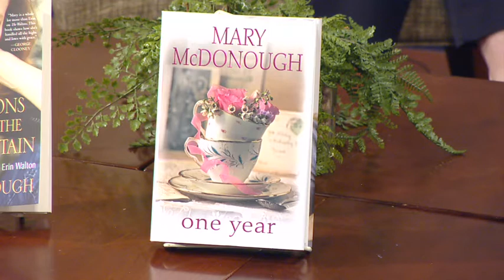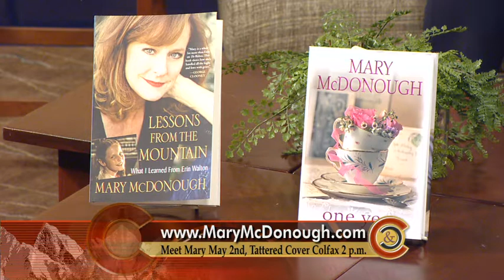Mary McDonough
You might remember her as Erin from "The Waltons", we know her as our new friend, Mary McDonough. Go to Tattered Cover Sat., May 2 at 3pm to meet her for her book signing.